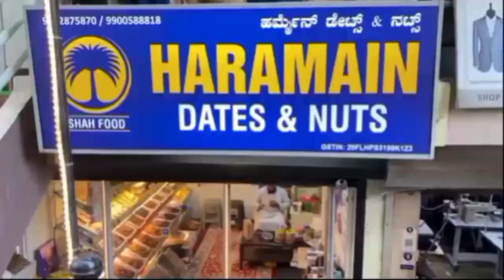belgavi Dandeli RV Deshpande ke supporters ki rally in dandeli dekiye @Prime news India belgaum